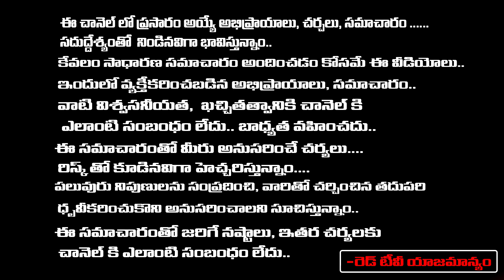Shabadham Movie review | RGV | Jagan | First telugu